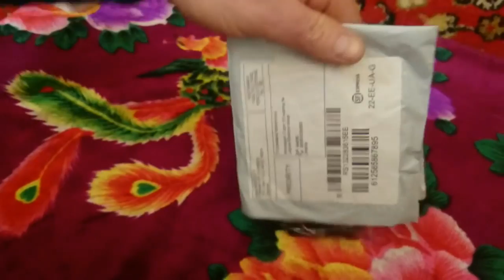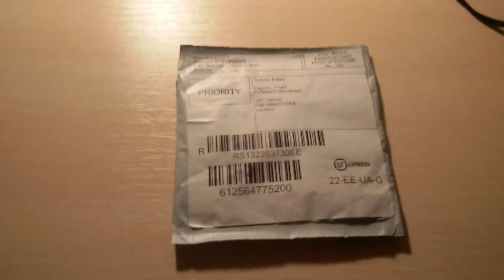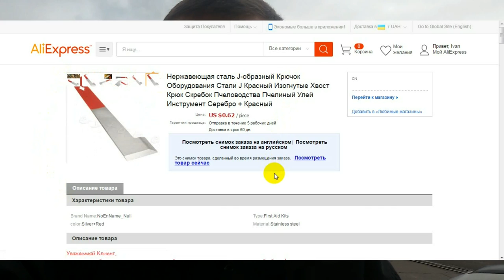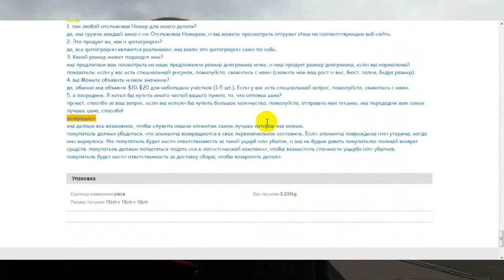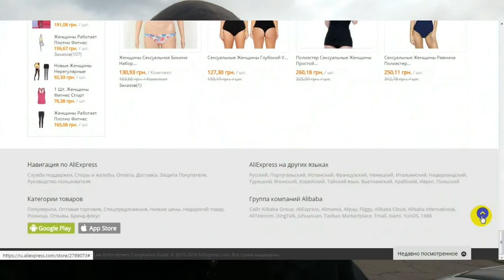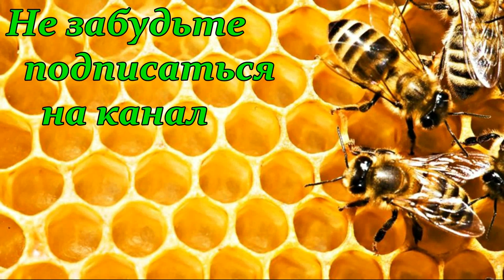АлиЕкспресс. Свисток вместо Стамески)))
Многие пчеловоды заказали на АлиЕкспресс недорогие стамески, но в последствии все начали получать свои посылки в которых вместо стамесок оказались свистки. Меня как и многих ждала та же участь и я как и все получил свисток вместо пчеловодной стамески. Получилось даже как-то забавно!
Ссылка на магазин где продавец продавал свистки вместо стамесок